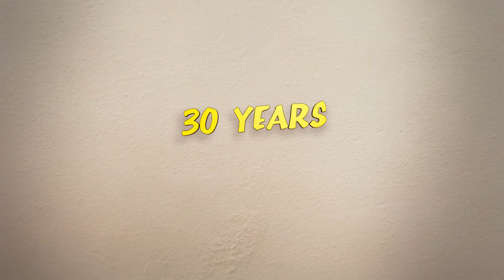Fuller House - Season 3 | Official Trailer [HD] | Netflix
It's our 30th Anniversary, proving that the family who hugs together stays together. Enjoy new episodes of Fuller House and 30 years of hilarity.